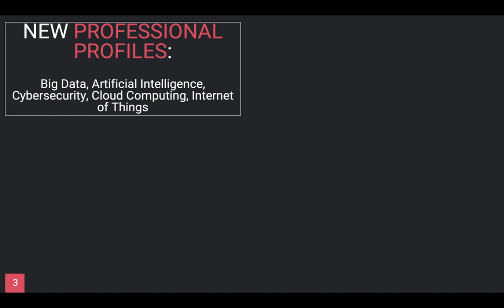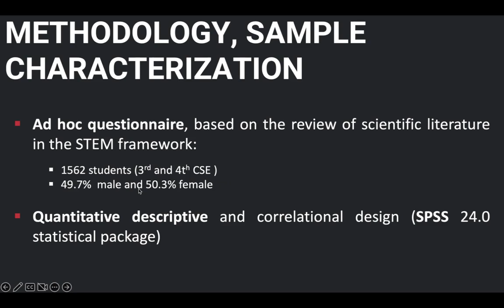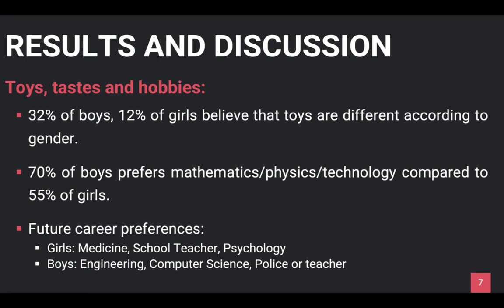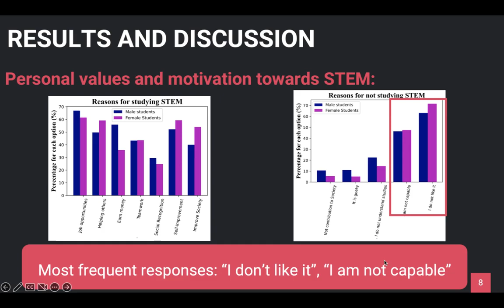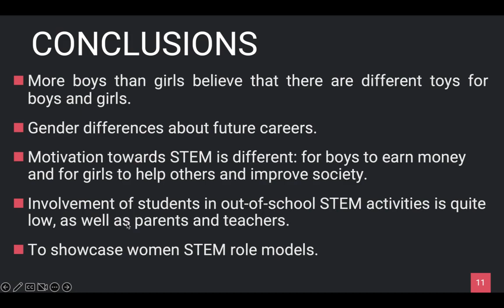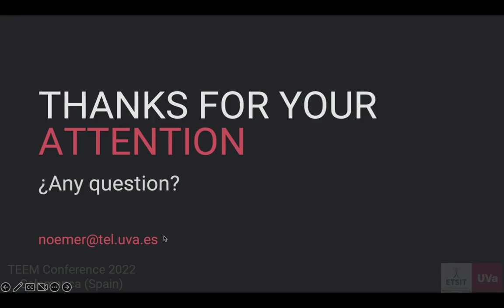ID003 - Analysis of gender and STEM in secondaryschool students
ID003 - Analysis of gender and STEM in secondaryschool students. Alba Ayuso, Noemí Merayo.